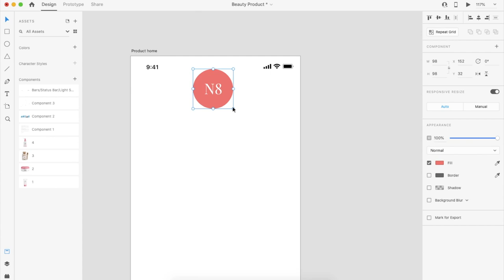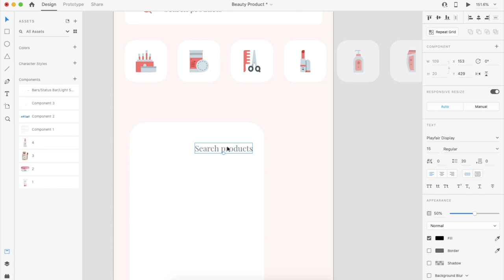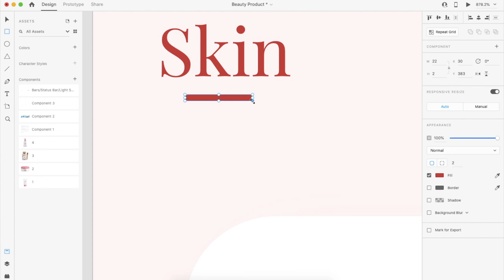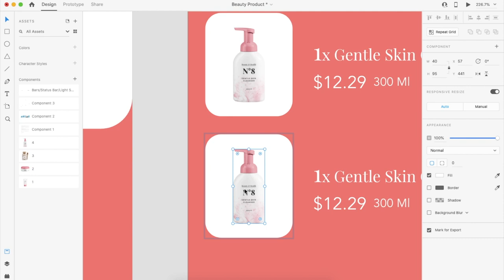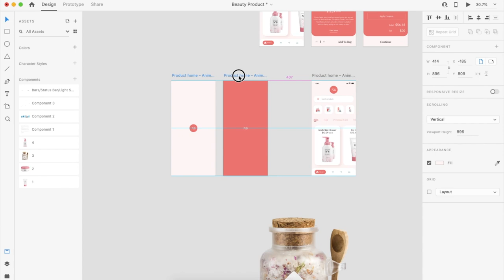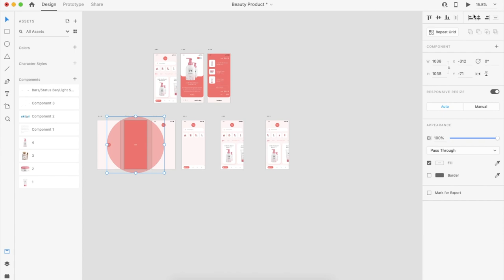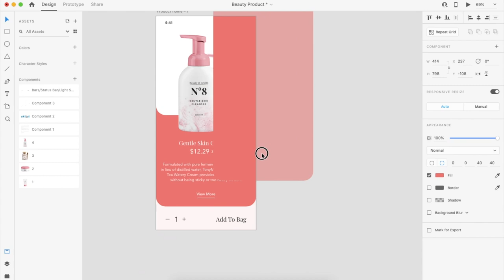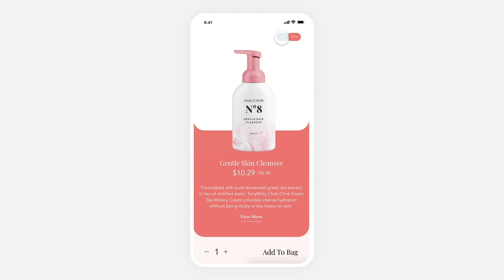E Commerce Mobile app UI/UX/Interaction - Adobe Xd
Hi Creatives

About Video
Slow speed video:

In this video am experimenting small e-commerce app screens for cosmetic products. Also i will show you how to use wonderful adobexd auto animate and easy in feature in efficient way. You can download my source file and decode my process and learn new tricks.

PS: IloveU